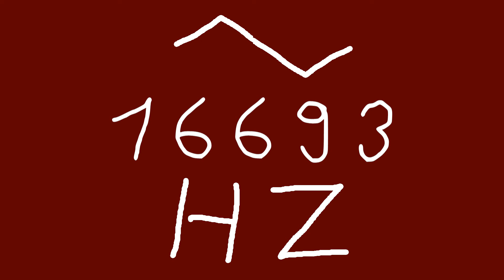16693 hz triangle